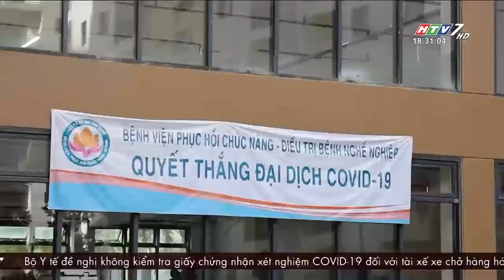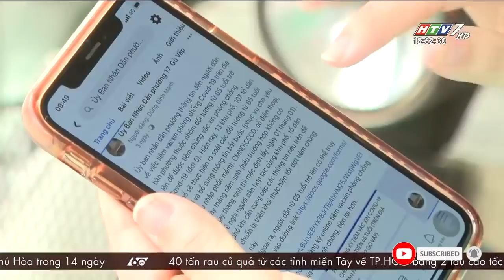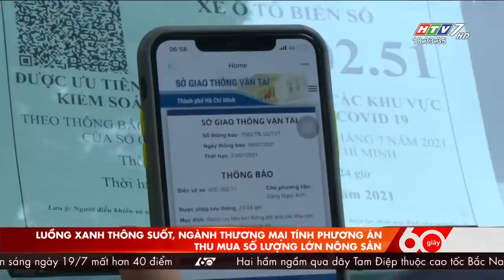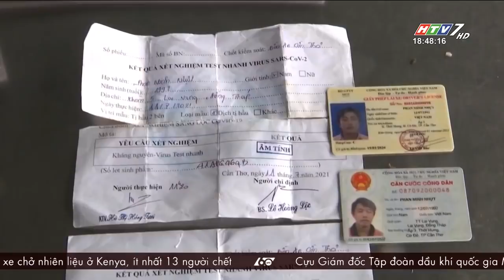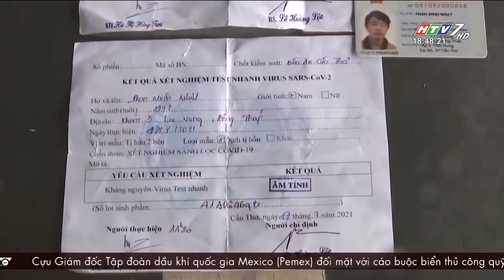60 Giây Chiều - Ngày 19/07/2021 - HTV Tin Tức Mới Nhất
60 Giây Chiều - Ngày 19/07/2021 - HTV Tin Tức Mới Nhất